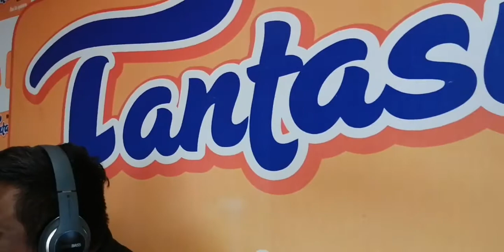JAVICH VISITANDO AL TIO KUKIN EN RADIO FANTASÍA 2021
Radio Fantasía, así la quiero. Es  el slogan de una de los medios de comunicación mas escuchada en Iquitos. Aquí con el gran Carlos Kukin Flores yeahh!!